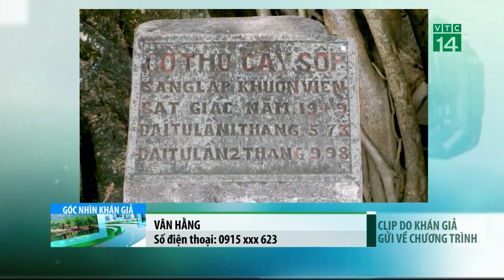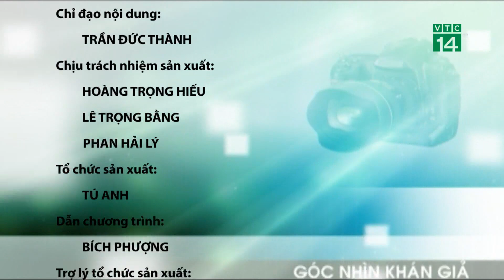Bản tin Góc nhìn khán giả 25/09/2019| VTC14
VTC14 |Mời quý vị theo dõi bản tin Gócnhìnkhángiả với những tin tức dân sinh được khán giả cả nước gửi về cho